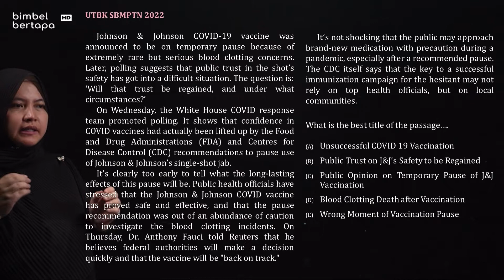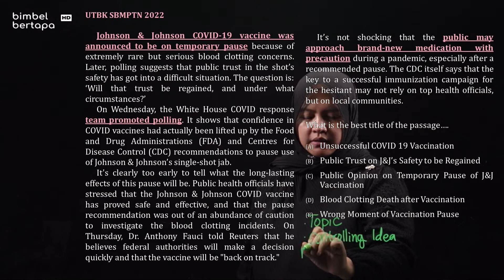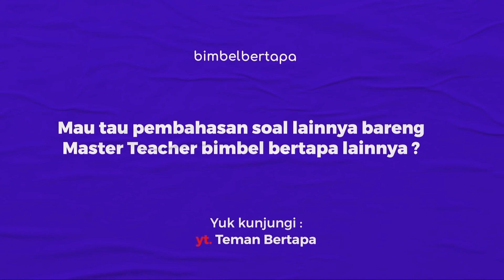UTBK2022 ENGLISH : BEST TITLE - BAHAS SOAL ASLI UTBK 2022